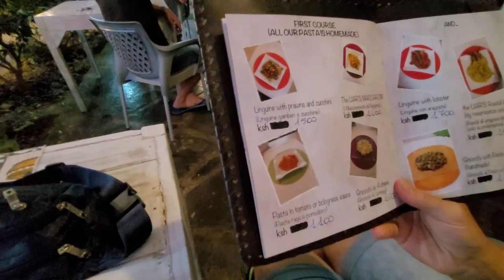ЕДА НА КУРОРТЕ ВАТАМУ/КЛУБ ЛЖЕЦОВ/КЕНИЯ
Привет! О да, выправы, сегодня у нас еда, поэтому ставьте чаек с печенюшками,
ибо еду мы очень смачно показываем.
Только приехали в Ватаму, курорт Кении, немного отдохнули и вышли в поисках еды и кафешек. Удачно. Познакомились с владельцем ресторана Диего из Италии и вкусно поужинали в его Клубе Лжецов.